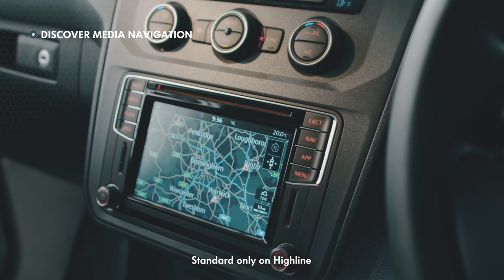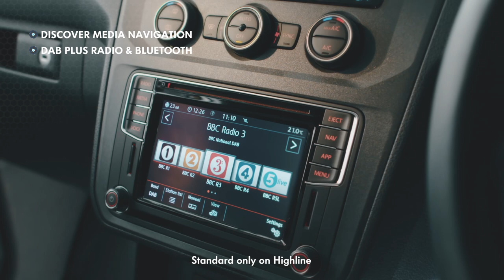A look at the Volkswagen Caddy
The Volkswagen Caddy is the perfect business partner, packed full clever features, the latest technology & dynamic design.